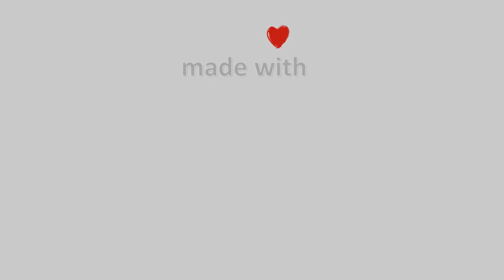20-Ιουνίου-2021, Κάμερα Φλοίσβος Timelapse, Timelapses.gr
Η κάμερα είναι τοποθετημένη στον Ναυτικό Όμιλο Αμφιθέας στον Φλοίσβο, με βόρεια κατεύθυνση προς την πόλη της Αθήνας, ενώ απέναντι διακρίνεται ο ορεινός όγκος της Πάρνηθας.Παραχώρηση κάμερας στην Meteology από Ergotel.Φιλοξενία: Ναυτικος Όμιλος Αμφιθέας.
Μουσική : Τhe Lonely Shepherd (Одинокий пастух) на гитаре